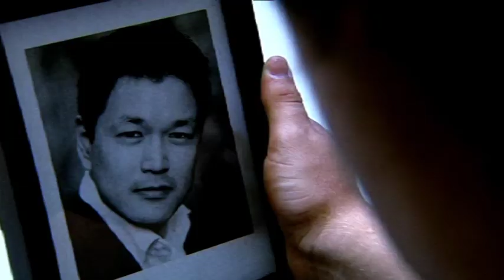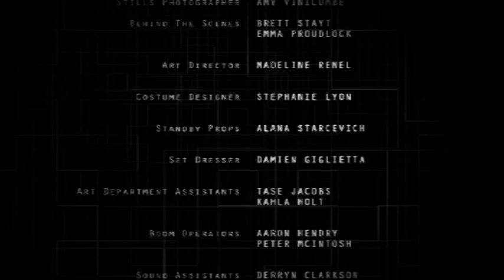Human Nature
This film was produced by students at Central Institute of Technology.

George Owen Davis (Writer / Director)
Michael Gotti (Producer)
Joel Taylor (Director of Photography)
Danielle Sayegh (Production designer)
Colin Balshanw (Editor)
Stewart Kemp (Sound)

A film and television qualification from Central could get you a career as a director, set designer, producer, sound director, or editor in film, video or broadcast television.

Central's film and television department functions like a production house, which brings the workplace to you. As a Certificate or Diploma student, you will be able to 'apply for jobs' on the advanced diploma film shoots to practice your skills.